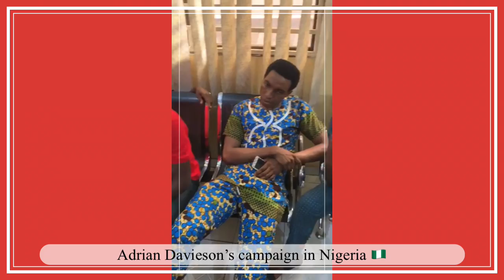Adrian Davieson’s campaign in Nigeria 🇳🇬